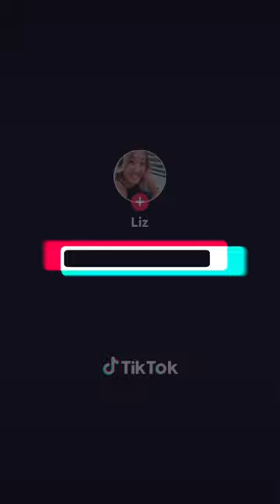American vs Chinese Jamaican accent Jamaica 🇯🇲 🇨🇳 😂 🇺🇸